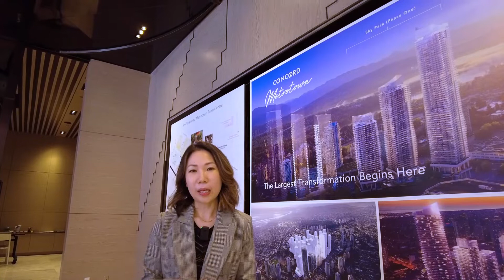Concord Metrotown 第二座 West Tower 快將發售 | 講解 Floor Plan, 價錢, 訂金, 景觀 | 本拿比樓花 | Burnaby Presale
VIP preview has begun for Concord Metrotown's second tower - West Tower.

Winnie Wu Personal Real Estate Corporation
Sutton 1st West Realty